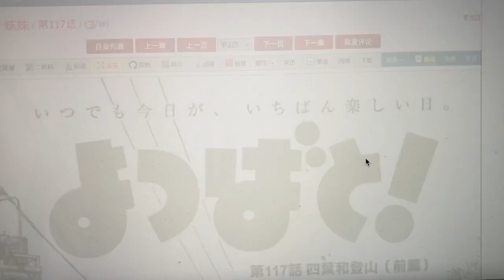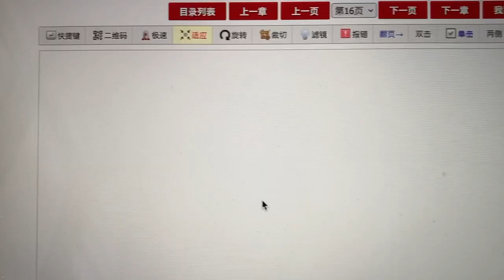Manga: 四葉妹妹 sei yip mui mui ep.117 行山(上) haang saang 1/2 - Intermediate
Yotsuba&! by Kiyohiko Azuma

Tips:
1. Pick a video that seems interesting to you and you can understand without translation or dictionary.
2. Focus on what is said, not how it is said.
3. If you understand and enjoy the video, it doesn’t matter if you can’t understand some details.
4. If it’s too difficult, skip or slow down the video (in 0.75 speed) or pick another video and come back later.